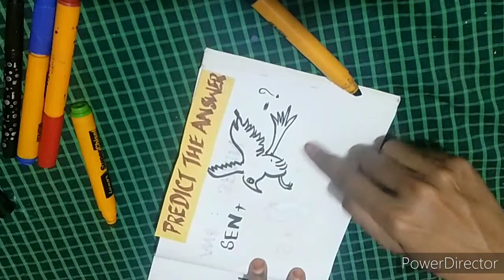Quiz art on countries|Enhances your geographic skills on countries| Informal assessment for children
quizart countries riddles find the name of the country from the clues given by art to check your knowledge on countries.